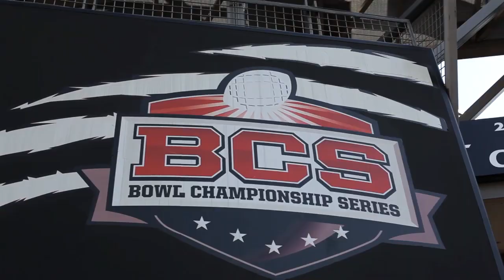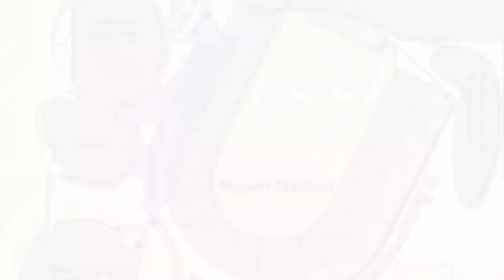Nippert Stadium Renovations Video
Now Is The Time. This Is The Place.